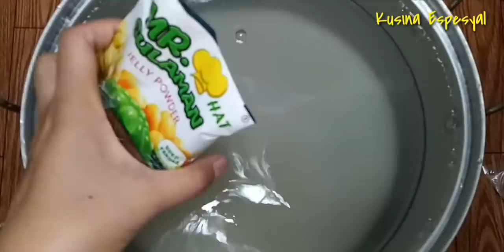Buko Pandan Jelly Salad Ice Candy l How to make Buko Pandan Jelly Salad Ice Candy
Helo everyone I just wanted to share Buko Pandan Jelly Salad Ice Candy

Ingredients and pricing
1 1/2 white sugar @56php      =84 pesos
5 cans evaporated milk @26=130 pesos
4 sachet gulaman powder buko pandan @13.95         =55.8 pesos
Cheese (i just consumed half) =20 pesos
2 cans condensed milk@32      =64 pesos
1/2 cup buko pandan powder.  =5 pesos
2 Plastic 2x10 @10                   =20pesos
9.5 liters water
Current.                                     =50pesos
TOTAL 428.80

Yield:  126 pieces ice candy
Suggested retail price: 8 pesos each (pero sa lugar po namin 10 pesos each po siya pero Kung namamahalan po ang mga mamimili pwd nyo pong gawing 8pesos
Profit : 580 pesos if 8php each
             832 pesos if 10php each

Ang measuring cup po na ginamit sa paggawa ay 1/3 cup

MANGO GRAHAM ICE CANDY_Pang maramihang Timpla_Sa 588 na Capital, pwedeng kumita ng 1197 o kya ay 942

Mango Ice candy l How to make mango ice candy l Can make up to 200 yield

God bless